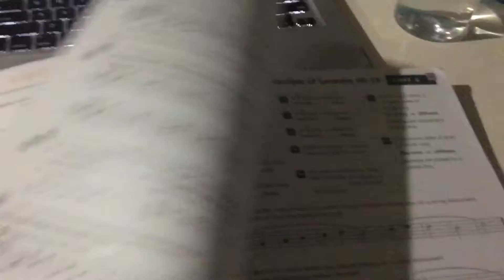Remember when my film won an award?! - DV Day 502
I literally feel so blessed and we’re up to 57 emails my friends
If you would like to follow me on anything:
QYou can send the cast of Rings and/or I things now (if you'd like)!! -
Cumming, GA
30028
Much love! 🧡

KILLER intro video  made by @_meg_mccaffrey on Instagram!! 💞💞